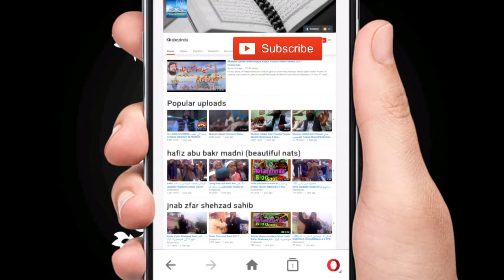Naat By Small Boy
Hi guys I am here with this  New Naat 2019 byNaat By Small Boy Muhammad Ukasha Naat Kabirwala.Muhammad Ukasha Naat ,New Naat 2018,2019.Muhammad Ukasha Sahib has BEAUTIFUL VOICE FOR NAAT AND HAMD.He live in Jhang Road Basti Saiyedan Wali Kabirwala Pakistan.

More Naats